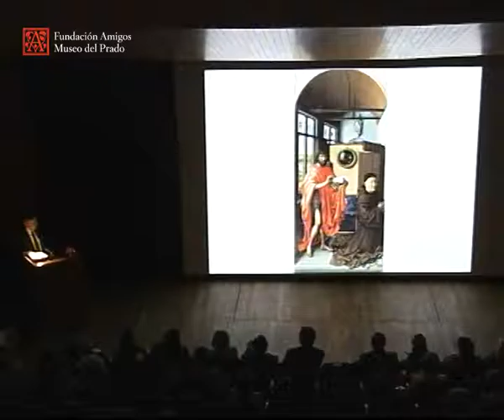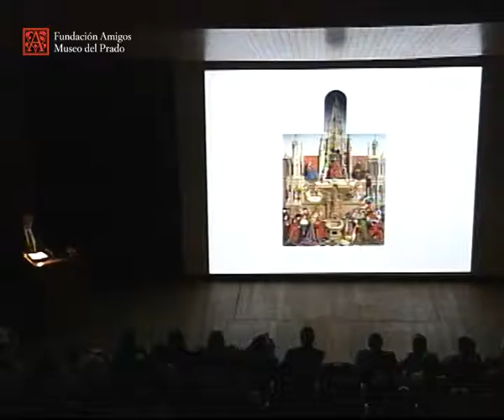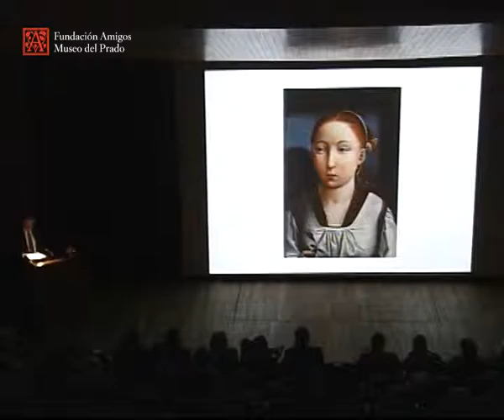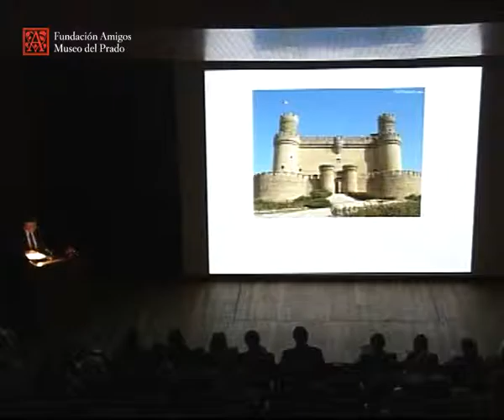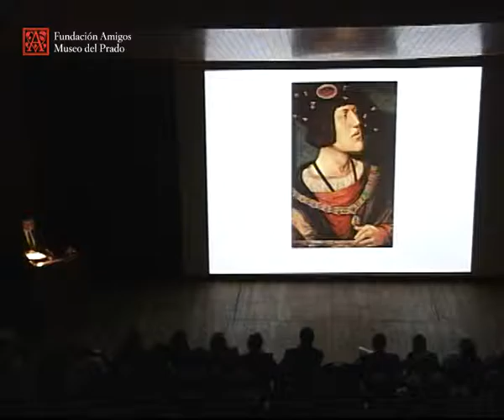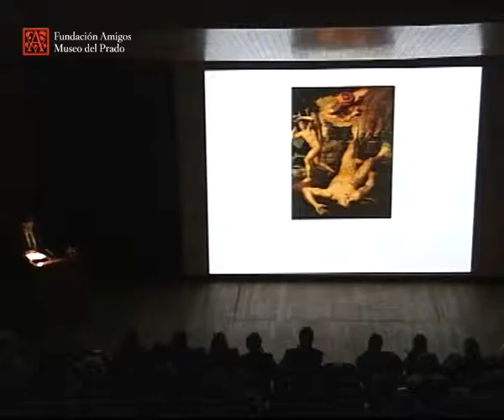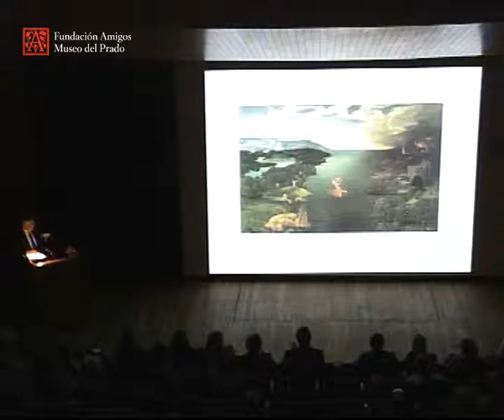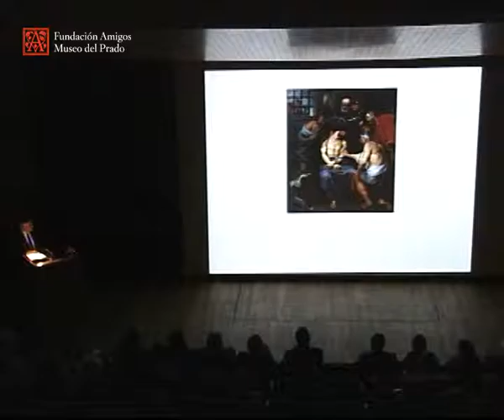Los vínculos de la cultura europea: reflexiones sobre el arte flamenco en España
La senda española de los artistas flamencos. De Van Eyck a Rubens

Conferencia impartida por Theodore K. Rabb, Profesor Emérito de Historia, Princetown University